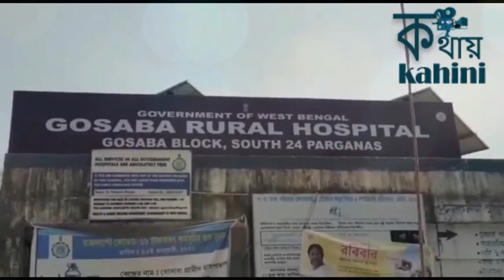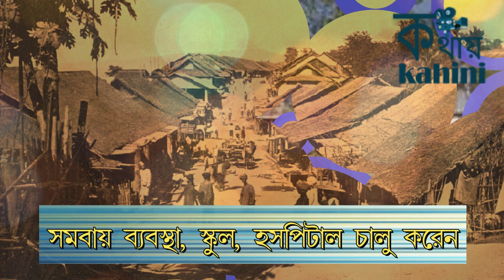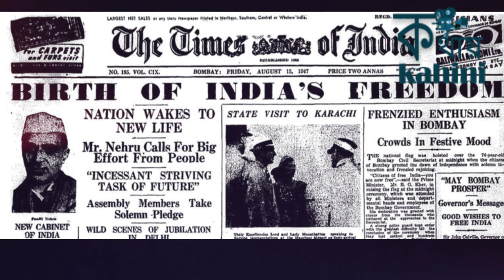সুন্দরবনের কথা | Discover the Beauty of the Sundarbans | Exploring the World's Largest Mangrove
Join us as we delve into the heart of the world's largest mangrove forest, a UNESCO World Heritage Site that stretches across the mystical delta region of India and Bangladesh.

🌿 Unraveling the Mysteries 🌿
In this captivating video, we'll immerse ourselves in the untamed wilderness of the Sundarbans.  Discover the delicate ecosystem that thrives within the mangroves, supporting an astonishing variety of flora and fauna found nowhere else on the planet.

🚣‍♀️ Thrilling Adventures 🚣‍♂️
Prepare to be enthralled by our thrilling encounters with the diverse wildlife that calls Sundarbans their home. Watch in amazement as we navigate through the labyrinthine network of waterways, witnessing playful dolphins leaping in the shimmering waters, and crocodiles basking in the sun along the riverbanks.

🌅 Mesmerizing Sunsets 🌅
As the day draws to a close, we'll be treated to the most enchanting sunsets imaginable. Witness the sky ablaze with vibrant hues of orange, pink, and purple, as the sun bids farewell behind the silhouettes of ancient mangrove trees. It's a spectacle you won't want to miss!

🌊 Cruising the Ganges Delta 🌊
Our expedition wouldn't be complete without a serene cruise along the winding Ganges Delta, where the rivers merge into the Bay of Bengal. Feel the gentle breeze caress your skin as we explore the unique confluence of freshwater and saltwater ecosystems, a haven for a myriad of wildlife species.

📸 Capturing Memories 📸
Throughout the video, we'll showcase the beauty of the Sundarbans through high-quality footage and expertly captured photography. Each frame will transport you to this magical realm, leaving you yearning for your own adventure amidst the mangroves.

🌏 Conservation Efforts 🌏
We'll also shed light on the crucial conservation efforts underway to protect this fragile ecosystem. Learn about the challenges faced by wildlife and local communities, and how various organizations are working tirelessly to preserve the Sundarbans for generations to come.

🗓️ Release Schedule:
Video Upload: 29th July, 2023

Thank you for being a part of our travel community! Let's embark on this unforgettable adventure together in the mesmerizing world of the Sundarbans! 🌿🌊🌅

আমাদের চ্যানেলে স্বাগতম, যেখানে আমরা আপনাকে পৃথিবীর সবচেয়ে শ্বাসরুদ্ধকর প্রাকৃতিক বিস্ময় - সুন্দরবনের একটি অবিশ্বাস্য যাত্রায় নিয়ে যাব! আমাদের সাথে যোগ দিন যখন আমরা বিশ্বের বৃহত্তম ম্যানগ্রোভ বনের কেন্দ্রস্থলে প্রবেশ করি, একটি ইউনেস্কো ওয়ার্ল্ড হেরিটেজ সাইট যা ভারত ও বাংলাদেশের রহস্যময় ব-দ্বীপ অঞ্চল জুড়ে বিস্তৃত।

🌿 রহস্য উন্মোচন 🌿
এই চিত্তাকর্ষক ভিডিওতে, আমরা সুন্দরবনের অদম্য প্রান্তরে নিজেদেরকে ডুবিয়ে দেব। বিদেশী পাখিদের লোভনীয় ডাক থেকে শুরু করে রাজকীয় বেঙ্গল টাইগারদের নির্বিকার গতিবিধি, এখানে কাটানো প্রতিটি মুহূর্ত বিস্ময় ও বিস্ময়ে ভরা।

🚣‍♀️ রোমাঞ্চকর অ্যাডভেঞ্চার 🚣‍♂️
সুন্দরবনকে তাদের বাড়ি বলে বৈচিত্র্যময় বন্যপ্রাণীর সাথে আমাদের রোমাঞ্চকর এনকাউন্টারে মুগ্ধ হওয়ার জন্য প্রস্তুত হন। আমরা জলপথের গোলকধাঁধা নেটওয়ার্কের মধ্য দিয়ে নেভিগেট করার সময় বিস্ময়ের সাথে দেখুন, ঝিকিমিকি জলে লাফিয়ে ওঠা কৌতুকপূর্ণ ডলফিন এবং নদীর তীরে সূর্যের আলোয় কুমিরের সাক্ষী।

🌅 মন্ত্রমুগ্ধ সূর্যাস্ত 🌅
দিন যত ঘনিয়ে আসবে, আমরা কল্পনাতীত সবচেয়ে মোহনীয় সূর্যাস্তের সাথে দেখা করব। প্রাচীন ম্যানগ্রোভ গাছের সিলুয়েটের আড়ালে সূর্যের বিদায়ের সাথে সাথে কমলা, গোলাপী এবং বেগুনি রঙের প্রাণবন্ত বর্ণে জ্বলজ্বল করা আকাশের সাক্ষী থাকুন। এটি এমন একটি দর্শন যা আপনি মিস করতে চাইবেন না!

🌊 গঙ্গা ডেল্টা ভ্রমণ 🌊
আমাদের অভিযানটি ঘোরানো গঙ্গা ডেল্টা বরাবর একটি শান্ত ক্রুজ ছাড়া সম্পূর্ণ হবে না, যেখানে নদীগুলি বঙ্গোপসাগরে মিলিত হয়েছে। আমরা স্বাদুপানি এবং নোনা জলের ইকোসিস্টেমের অনন্য সঙ্গম৷

📸 স্মৃতি ক্যাপচার করা 📸
পুরো ভিডিও জুড়ে, আমরা উচ্চমানের ফুটেজ এবং দক্ষতার সাথে ক্যাপচার করা ফটোগ্রাফির মাধ্যমে সুন্দরবনের সৌন্দর্য প্রদর্শন করব। প্রতিটি ফ্রেম আপনাকে এই জাদুকরী রাজ্যে নিয়ে যাবে, আপনাকে ম্যানগ্রোভের মধ্যে আপনার নিজের অ্যাডভেঞ্চারের জন্য আকুল আকুলতা ছেড়ে দেবে।

🌏 সংরক্ষণ প্রচেষ্টা 🌏
আমরা এই ভঙ্গুর ইকোসিস্টেমকে রক্ষা করার জন্য চলমান গুরুত্বপূর্ণ সংরক্ষণ প্রচেষ্টার উপরও আলোকপাত করব। বন্যপ্রাণী এবং স্থানীয় সম্প্রদায়ের মুখোমুখি হওয়া চ্যালেঞ্জগুলি সম্পর্কে জানুন এবং কীভাবে বিভিন্ন সংস্থা আগামী প্রজন্মের জন্য সুন্দরবন সংরক্ষণের জন্য অক্লান্ত পরিশ্রম করছে।

বিজ্ঞপ্তি বেল টিপুন যাতে আপনি আমাদের ভবিষ্যতের প্রকৃতি অন্বেষণের ভিডিওগুলি মিস করবেন না৷